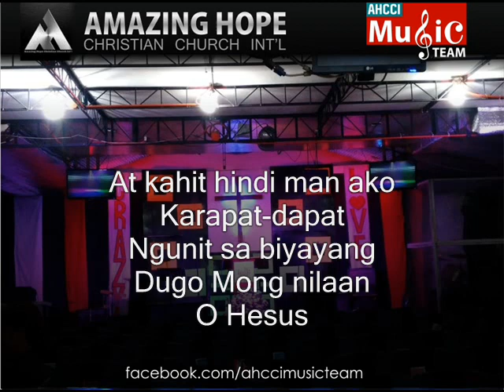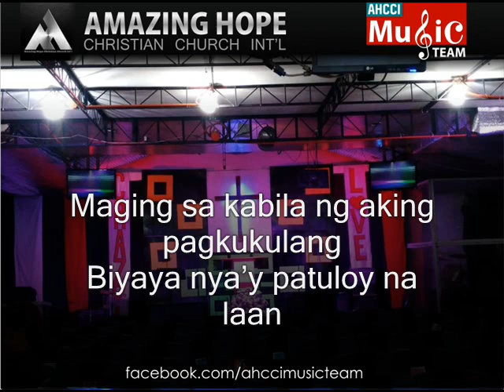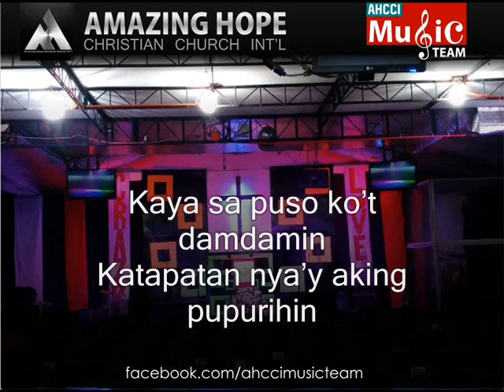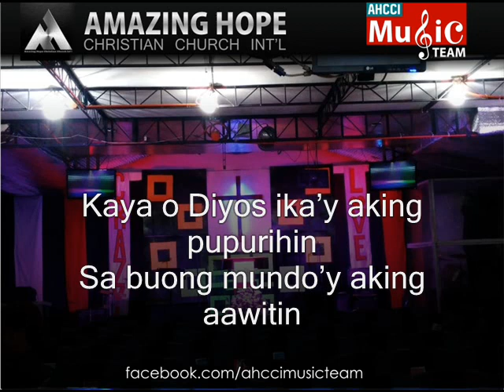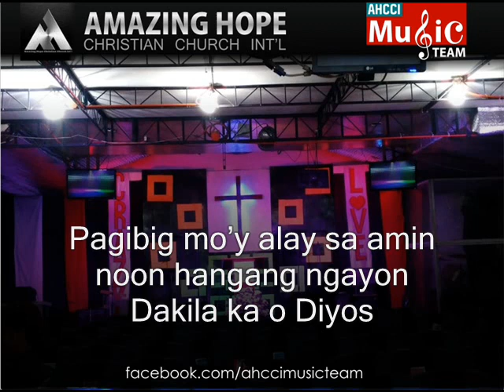Ako ay Lalapit / Dakilang Katapatan (Cover by AHCCI Choir) March 27, 2011